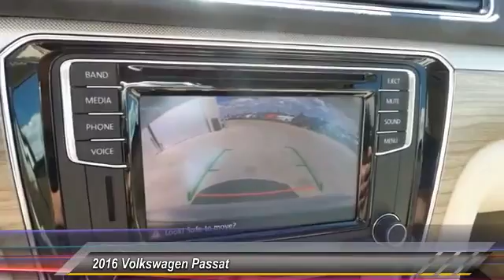2016 Volkswagen Passat Amarillo Texas HV5869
2016 Volkswagen Passat 4DR SDN 1.8T AUTO SE

Street Volkswagen
8707 Pilgrim Drive

NOTITLE